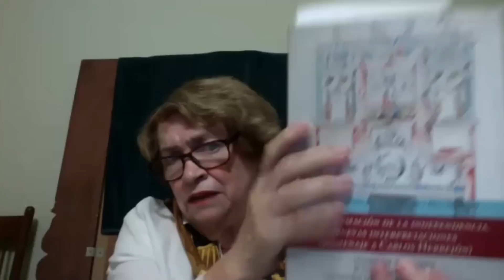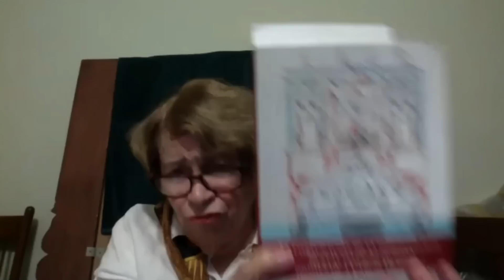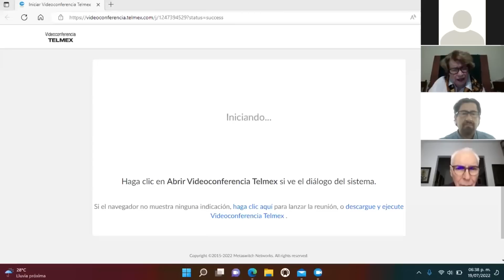"Realista, Independentista, Emperador… Agustín de Iturbide" | Dra. Guadalupe Jiménez Codinach